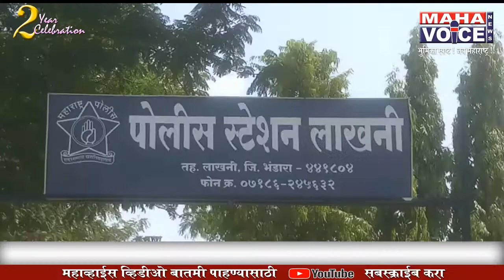लाखनी पोलिसांनी पकडला चौघांसह चार लाखांचा गांजा...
दोन दुचाकीवरून जाणाऱ्यांना केली नाकाबंदीत अटक
भंडारा जिल्ह्यातील सर्वात मोठी कारवाई

अँकर छत्तीसगड राज्यातून दोन दुचाकीने अवैधरित्या गांजाची वाहतूक करणाऱ्या चौैघांना अटक करण्यात आली. लाखनी पोलिसांनी ही कारवाई केली. यात तब्बल चार लाख रुपये किमतीचा 40 किलो गांजा जप्त केला. वाहतुकीसाठी वापरण्यात आलेल्या दोन दुचाकी जप्त केली असून या प्रकरणी एकूण पाच लाख रुपयांचा मुद्देमाल पोलिसांनी जप्त केला. जिल्ह्यातील ही सर्वात मोठी कारवाई आहे.

Vivo  पवन उपाध्याय (२४), बालाराम डुंभरे (२७), सोनू दुबे (२८) व किशोर उईके (१९) सर्व राहणार सानेगाव जि. देवांश (मध्यप्रदेश) असे अटक केलेल्या इसमांची नावे आहेत. लाखनी पोलीस स्टेशनचे पोलीस उपनिरीक्षक स्वप्नील निराळे व पोलीस नायक धनराज भालेराव यांना गोपनीय माहिती मिळाली. यातील गांजा तस्करी करणारे युवक हे छत्तीसगड येथून दोन दुचाकीच्या माध्यमातून लाखनी मार्गे मध्यप्रदेशकडे गांजाची तस्करी करीत आहे. या माहितीच्या आधारावर पोलीस ठाण्यासमोरच नाकाबंदी करण्यात आली. यात दोन विना नंबरच्या दुचाकींना अडवून इसमांची विचारपूस करण्यात आली. यावेळी त्यांच्या ताब्यातुन ४० किलो गांजा जप्त केला. सदर गांजा तस्करांनी त्यांच्या दोन्ही दुचाकीच्या सीट्स काढून त्यात एका प्लास्टिक पिशवीत गांजा भरून तो शिट्सच्या जागी फिट करण्यात आला. आणि त्यावर कापडी शीट कव्हर लावून सदर गांजा तस्कर बसून मार्गक्रमण करीत असल्याची नवी शक्कल लढविली होती. गांजा तस्करांच्या या नवीन क्लुप्तीने पोलिसही अवाक राहिले. या कारवाईत जप्त करण्यात आलेल्या गांजाची किंमत ४ लाख रुपये असल्याचे पोलिसांनी सांगितले.

Vivo ही कारवाई जिल्हा पोलीस अधीक्षक अरविंद साळवे यांच्या मार्गदर्शनात पोलीस निरीक्षक दामदेव मंडलवार, पोलीस उपनिरीक्षक स्वप्नील निराळे, सहाय्यक फौजदार देवानंद संतापे, हवालदार भगवान थेर, विजय हेमणे, अक्रम पठाण, धनराज भालेराव, प्रकाश तांडेकर, उमेश शिवणकर, निशांत माटे, हरिश्चंद्र देवदाते, सुभाष हटवार आदींनी केली.
पोलिसांनी अटक केलेल्या चारही आरोपींवर 164/ 2019 कलम 22 (ब) 22 एनडीपीएस कायद्यानुसार गुन्हा नोंदवण्यात आला आहे.

Byte स्वप्नील निराळे, पोलीस उपनिरीक्षक लाखनी

 प्रशांत देसाई
 महाव्हॉईस
 भंडारा